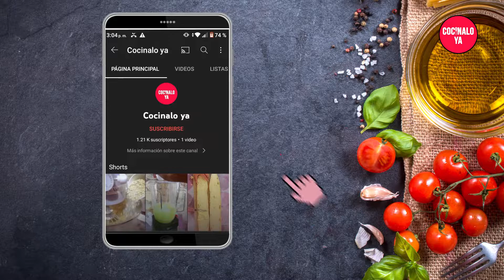BOLIQUESO DE YUCA CON UNA RIQUISIMA CREMA DE HUACATAY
-INGREDIENTES :
*PARA LAS BOLITAS DE YUCA

-1 KILO DE YUCA
-SAL AL GUSTO
- 4 CUCHARADAS DE ACEITE
-RELLENAR CON QUESO MOZARELLA,SUIZO O DAMBO
-ACEITE LO NECESARIO PARA FREIR

*PARA LA SALSA DE HUACATAY :

-1 AJI AMARILLO
-1/2 CUCHARADITA DE OREGANO
-1/2 DE PIMIENTA
-SAL AL GUSTO
-40GR DE GALLETA SODA
-ACEITE  VEGETAL  ALGUSTO
-UNA PIZCA DE AJINOMOTO
-1 CUCHARADA DE MOSTAZA
-LECHE AL GUSTO
1 DIENTE DE AJO
15 HOJITAS DE HUACATAY O AL GUSTO
PARA APANADAR
HARINA SIN PREPARAR , ALMIDON DE PAPA , ALMIDON DE MAIZ O HARINA DE MAIZ CON CUALQUIERA DE ESTAS OPCIONES :)